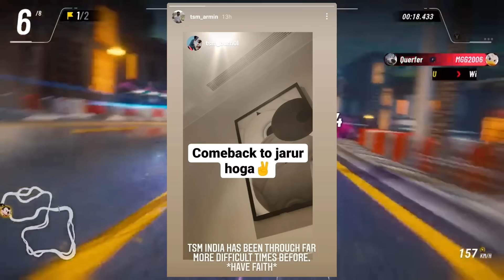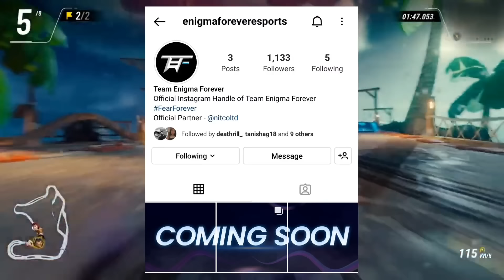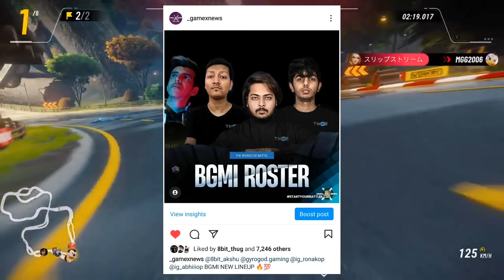GHATAK TARGET SCOUT - MAVI REPLY ! NILSTAR JOINED RNT | MAVI TROLL VIRU | 8-BIT GOT WARNING IN LAN😱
● 𝙏𝙊𝙋𝙄𝘾'𝙎 𝘾𝙊𝙑𝙀𝙍𝙀𝘿 -

00:00 :- SUBSCRIBE FOR LATEST UPDATES OF BGMI COMMUNITY
00:13 :- MAYAVI & ARMIN ON GE & TSM NOT QUALIFIED
00:34 :- NILSTAT JOINED RNT
00:45 :- MORTAL NOMINATED FOR ESPORTS PERSONALITY OF THE YEAR
00:52 :- S8UL NOMINATED FOR CONTENT GROUP OF THE YEAR
01:05 :- S8UL GOING INTERNATIONAL 🚀
AK
05:25 :- MAVI TROLLING VIRU
06:40 :- MAVI ON TEAM INSANE STORY
07:46 :- RONAK JOINED NEW ORG
07:58 :- THAT'S ALL FOR NOW SEE YOU GUYS TOMORROW ❣️